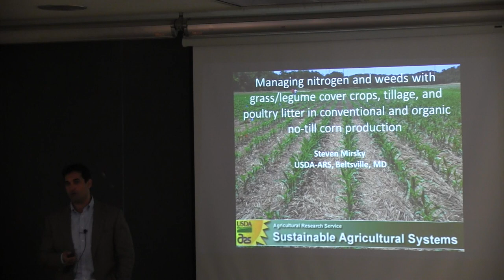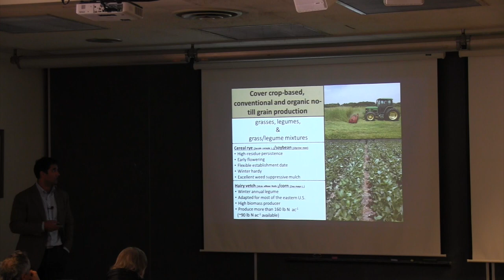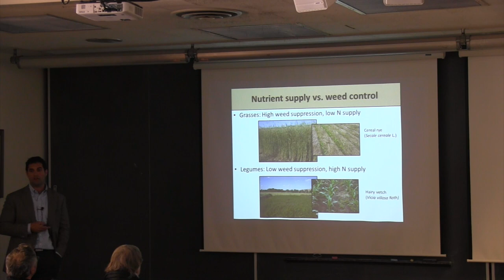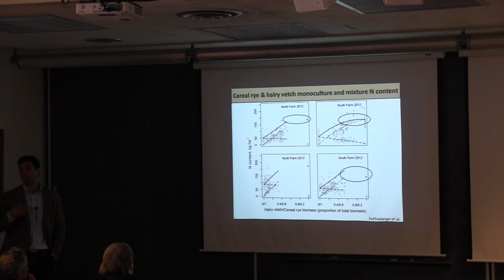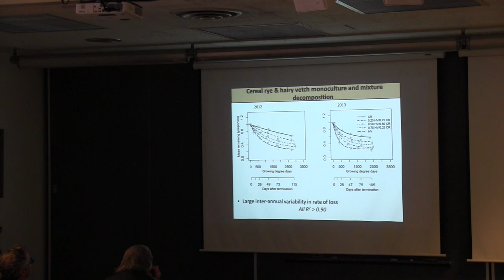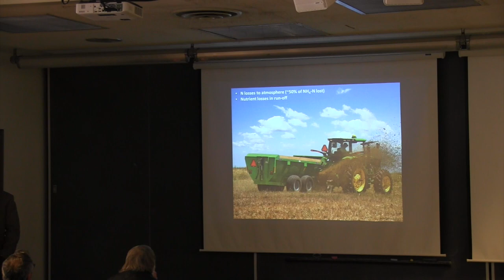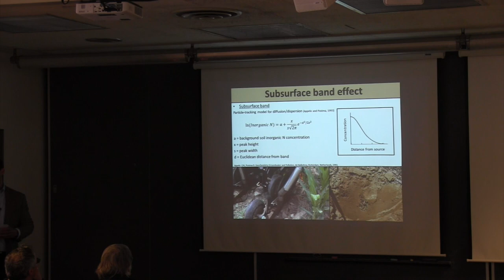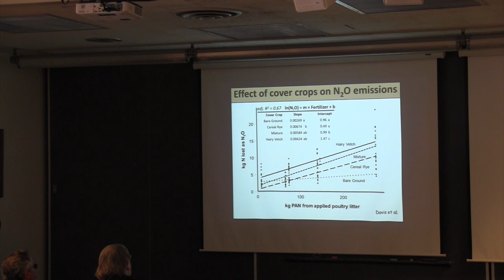Managing nitrogen and weeds with grass/legume cover crops, tillage, and poultry litter ...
Managing nitrogen and weeds with grass/legume cover crops, tillage, and poultry litter in conventional and organic corn production

Steven Mirsky, Research Ecologist, USDA-ARS Sustainable Agricultural Systems Lab, Beltsville Agricultural Research Center
Soil and Crop Sciences seminar series